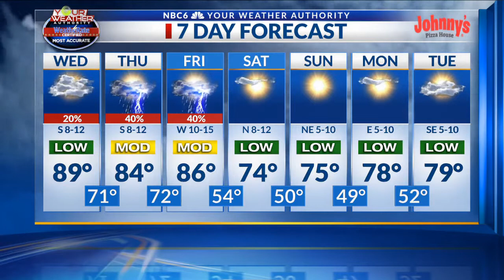Breezy and warm Wednesday, Fall weather takes over this weekend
Arklatex morning weather webcast, Wednesday, October 13th.